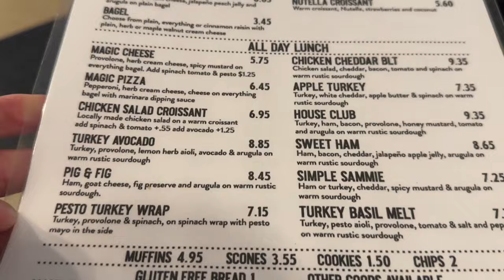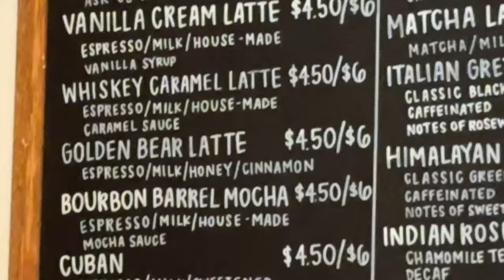What It's Really Like Living In Cookeville TN! | Why You Should Move To Cookeville Tennessee Now!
Are you thinking about moving to Cookeville TN? Let’s explore what it's REALLY LIKE living in Cookeville TN today! I'll tell you why you should make the move to Cookeville Tennessee now!
Are you ready for an exciting move to one of the best cities in Tennessee? With great schools, beautiful parks and so much more, Cookeville Tennessee offers something for everyone. Whether you’re looking for a place to raise a family or just want to experience all that this city has to offer, Cookeville Tennessee is the perfect place for you.
If you’re looking to make the most of your move to Cookeville Tennessee, there are a few things to keep in mind. First and foremost, be sure to explore all that this city has to offer. From great shopping and dining options to outdoor activities like hiking and camping, Cookeville Tennessee is overflowing with fun activities for all ages. And don't forget about the great nightlife options available in Cookeville Tennessee - from bars and pubs to music venues, you won't be bored here!
Another thing to consider when moving to Cookeville Tennessee is finding a place to live. Whether you’re looking for a single-family home, an apartment complex or something else altogether, there are plenty of options to choose from in Cookeville Tennessee. With many neighborhoods to choose from and a variety of rental prices, you’re sure to find something that suits your needs and budget.
In addition to great housing options, there are also plenty of job opportunities in Cookeville Tennessee. From the university to the industrial sector, Cookeville offers a wide range of employment opportunities. Whether you’re looking for full-time, part-time or even seasonal work, there are plenty of options available in Cookeville Tennessee.
Making the move to Cookeville Tennessee can be overwhelming at first, but with a little research and planning it doesn't have to be. With so much to offer, Cookeville Tennessee is the perfect place for anyone looking for a change of scenery and a fresh start. Welcome to Cookeville Tennessee! I’d love to help you make a smooth move to Cookeville TN!
00:00 - Intro to Living in Cookeville TN
00:36 - Historical Property in Cookeville
00:49 - Church in Cookeville Tennessee
01:02 - Fun Fact about Cookeville TN
01:21 - Square in Cookeville
01:33 - Poets in Cookeville Tennessee
01:51 - West Downtown in Cookeville TN
04:08 - Tennessee Tech Campus in Cookeville
05:06 - What you can get in Cookeville Tennessee?
06:36 - Property in Cookeville
08:31 - Crawdaddys in Cookeville Tennessee
09:32 - Soul Craft in Cookeville TN
10:29 - Property in Cookeville
12:13 - Center Hill Lake in CookevilleTN
13:26 - Wrap up on Living in Cookeville Tennessee
🤔Thinking of Moving to Nashville Tennessee?
This channel is all about living in Nashville Tennessee , moving to Nashville TN, and relocating to Nashville Tennessee. We also cover living in the Nashville Tennessee suburbs, moving to the Nashville TN suburbs, and relocating to the Nashville Tennessee Suburbs.

If you want to know everything about eating, sleeping, working, playing, the good, and the bad of living in Nashville Tennessee, then subscribe▶ and tap the bell🛎 for notifications so you can be the first to know about the current market in Nashville Tennessee.😁

We get calls and emails everyday of people just like you, looking for help on making their move to Nashville Tennessee and we absolutely love it.😍 Whether you are moving in 9 days or 9 months, give us a call☎, shoot us a text📝, or send us an email📨 so we can help you connect all the dots as you move to Nashville Tennessee.